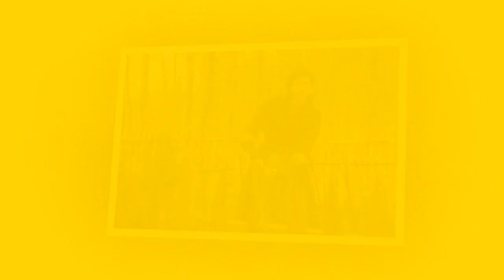Did STARZ ruin the surprise Outlander meeting for this week?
Should STARZ have avoided telling fans that anticipated Outlander meeting is this week?

STARZ made it clear in the synopsis for Outlander Season 4, Episode 9 that the most anticipated meeting is happening this week